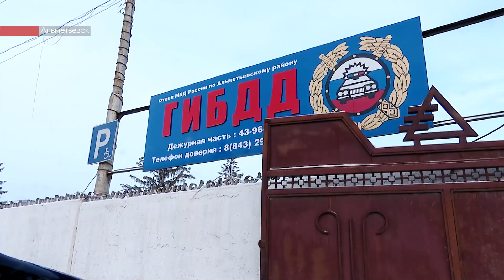В Альметьевске оштрафовали более 130 водителей за парковку на местах для инвалидов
С начала года альметьевские автомобилисты, которые занимали парковочные места для инвалидов, проштрафились на 650 тысяч рублей. Автоинспекторы выходят в рейды едва ли не каждую неделю. Результат двух последних дней – 16 оштрафованных автомобилистов и 3 эвакуированные машины.